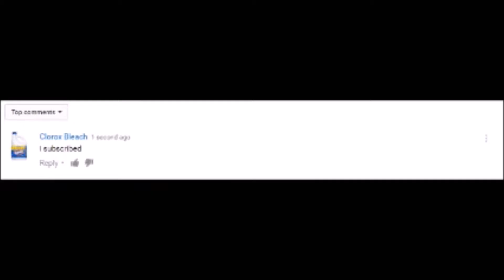Papyrus and his Horrible Puzzles | Undertale #2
So, Papyrus, your puzzles. They are crap.
New? Plz it will make you and me feel better!